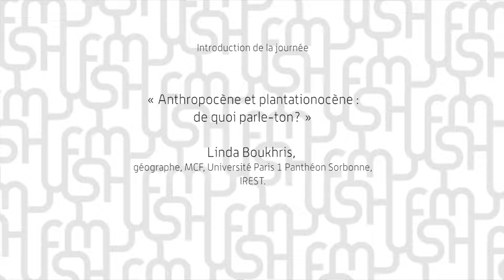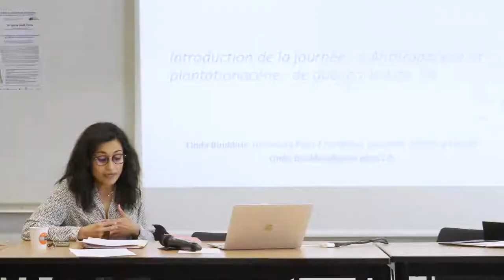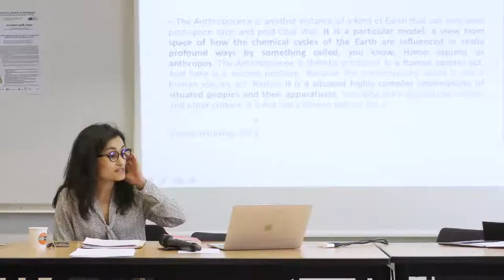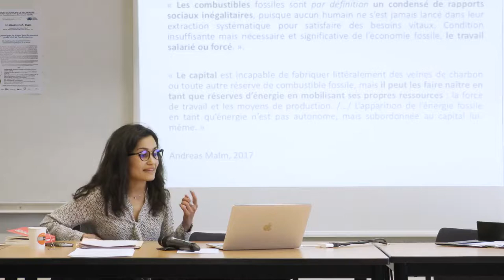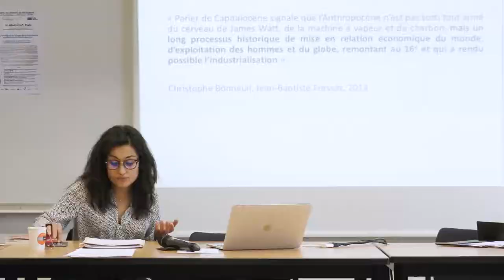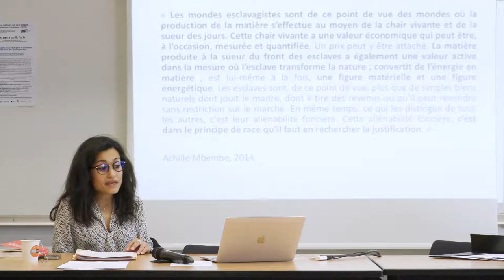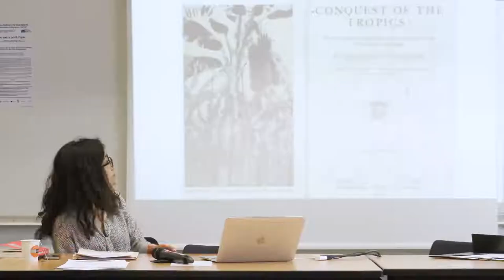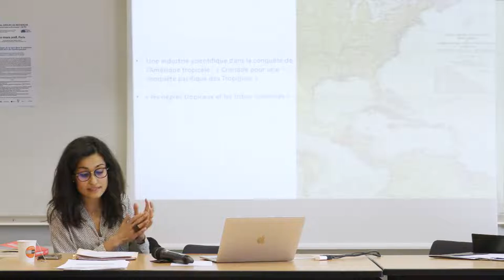Anthropocène et plantationocène : de quoi parle-t-on ? Linda Boukhris [ST-SME]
Site web universitaire de cette conférence :
Ici, c'est sous-titré en français (cliquer sur le bouton correspondant sous la vidéo), et la citation en anglais de Donna Haraway est la version française de son livre reportée ici.